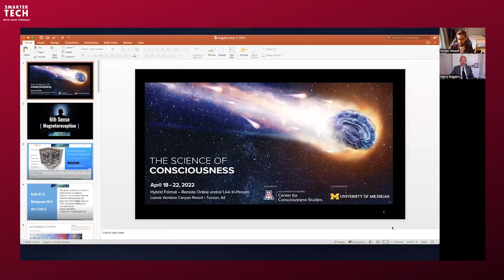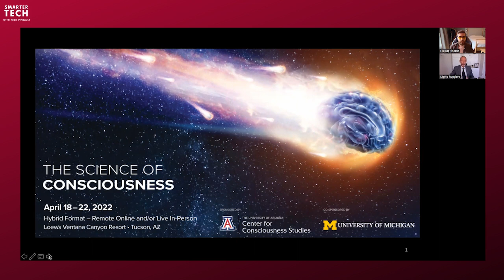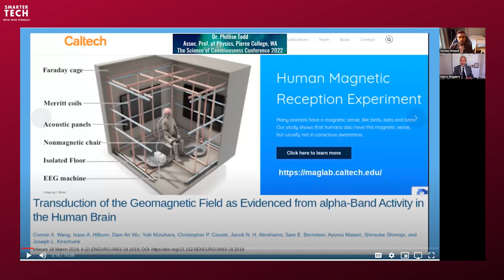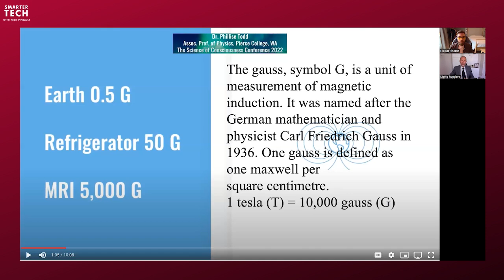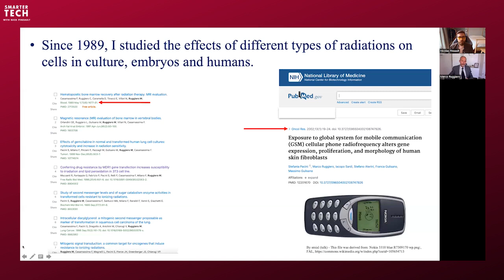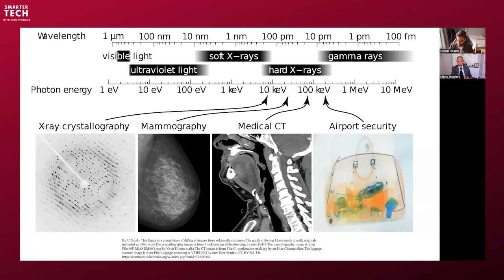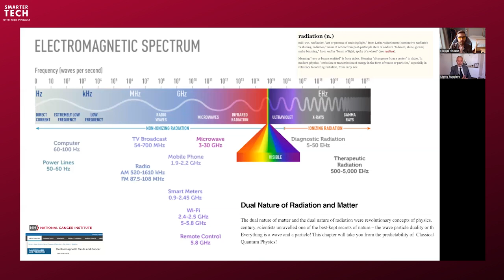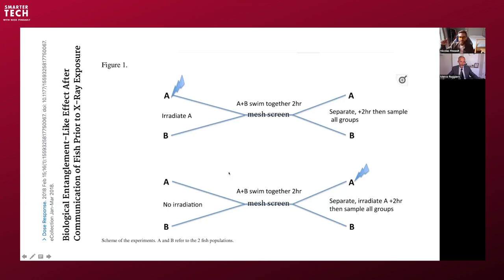The "Praesidium" EMF Inner Shield w / Dr. Marco Ruggiero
Dr. Ruggiero is a highly esteemed scientist in the fields of EMF radiation, the microbiome and quantum biology. He also invented one of the most credible “inner” solutions (oral supplement) against the detrimental effects of EMF radiation.

***Bio:***
Marco Ruggiero, MD, PhD, worked as post-doc at Burroughs Wellcome Co. (1984) and as visiting scientist at the National Cancer Institute of the NIH (1987). He was appointed Professor of Molecular Biology at the University of Firenze, Italy, in 1992 where he worked until 2014.

He published more than 240 scientific articles co-authored, among others, by scientists such as EG Lapetina, SA Aaronson, JH Pierce, PH Duesberg, HH Bauer, JJ Bradstreet, D Klinghardt. His current research interests are in immunotherapy, quantum biology and microbiome medicine as they relate to autism.